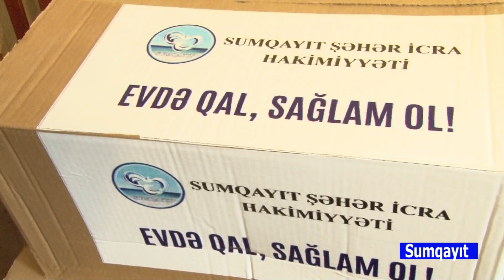Zakir Ferecov veteranlarla evlerinde gorusub.09.05.2020